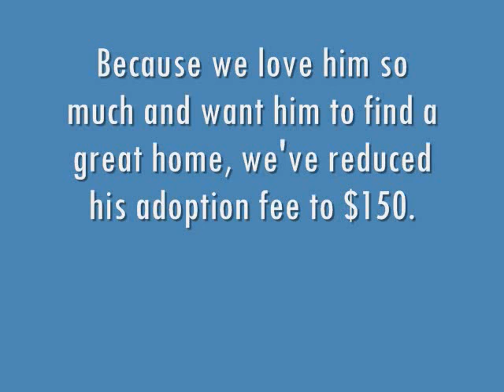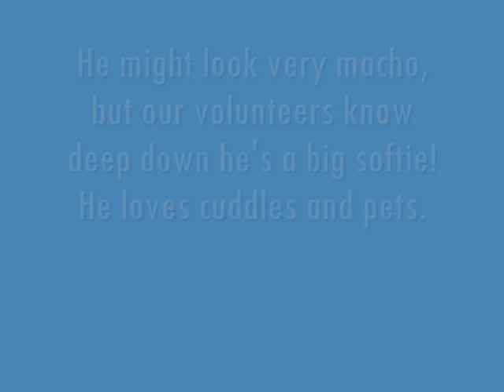Can anybody find Xander somebody to love?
XANDER: 9 year old Pitbull up for adoption at LCHS

I am a happy old man Pitbull that always has a big, goofy smile on my face! My whole body wiggles when I see people or hear the word "walk" and I am very sweet-natured. I am well-trained in basic commands and I have a calm, easygoing personality.

Due to the breed specific legislation in Ontario, I will need to be muzzled at all times when I am off my owner's property.I am a happy old man Pitbull that always has a big, goofy smile on my face! My whole body wiggles when I see people or hear the word "walk" and I am very sweet-natured. I am well-trained in basic commands and I have a calm, easygoing personality.

Due to the breed specific legislation in Ontario, I will need to be muzzled at all times when I am off my owner's property. I cannot go to a home with other dogs.